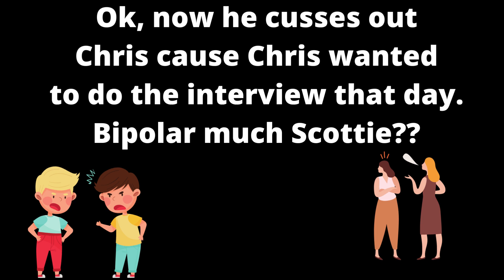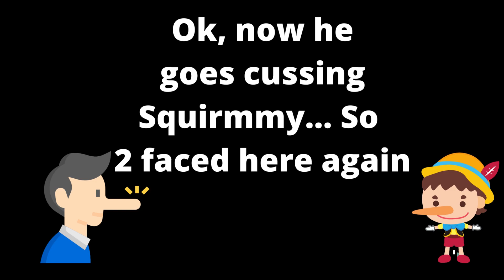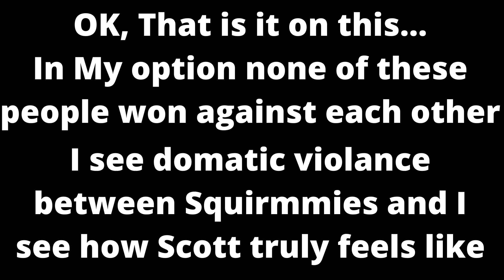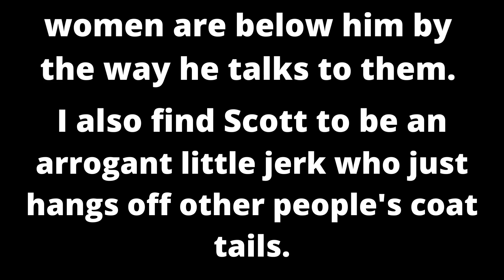Defender of Ants VS The Squirmmies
Cash Ap: $brenda72855
Ok, we have finished this series.  PTL... I will have another one out about him
going off on another person and threatening to sue.  It's so funny